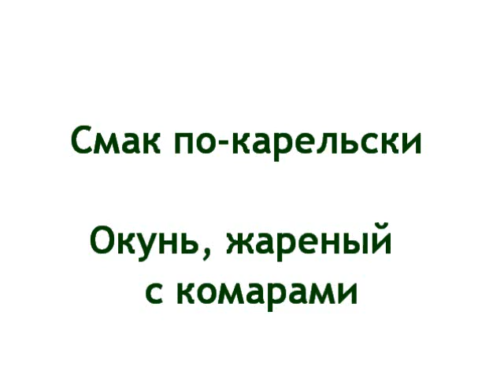Смак по-карельски. Окунь, жареный с комарами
Приготовление изысканного блюда из окуня озёрного.

В эфире телепередача "Смак по-карельски" :)

Сегодня у нас фирменное блюдо "Окунь жареный" с комарами.

Как жарить окуня на сковороде?

Для этого нам понадобится окунь обыкновенный, три штуки.

Сковорода, которая "думает о нас". Масло растительное, примерно две столовых ложки.

Половинка луковицы размером с яйцо, смесь перцев или приправа для жарки рыбы, соль по вкусу.

Окуней чистить ни в коем случае нельзя - не занимайтесь мазохизмом. Нужно лишь отрезать головы, выпотрошить и слегка ополоснуть.

Чтобы пожарить окуня, нужно положить рыбу на хорошо прогретую сковородку и слегка прижать. Густо посыпать солью, потому что через чешую соли пройдёт немного, придётся досаливать.

Порезать половинку луковицы.  Рыбу перевернуть, как только снизу подрумянится.

Как только окунь покроется румяной корочкой - можно подавать к столу.

Кожицу вместе с чешуёй подцепить ножом или ногтём и сдвинуть против чешуи. Она легко снимается, обнажая вкуснейшее филе.

Жареного окуня можно употреблять с  майонезом и подходящей охлаждённой жидкостью.

Приятного аппетита! Кстати, комары-то задерживаются :)

Снято на озере Верхние Кичаны в июле 2010 года. Режиссёр и оператор, рыболов и дегустатор - Виктор Рогов.